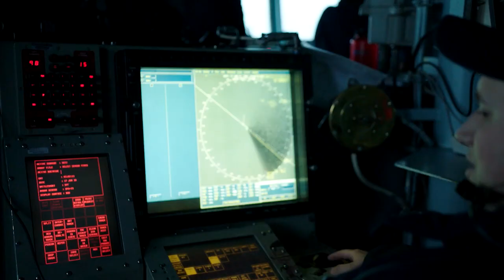Ship2Shore: Lt. j.g. Hadley Ellis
Have you been walloped by the weather this winter? Get ready...

Adverse weather and high waves can impact the success of any Navy mission if those in charge are not prepared for it. Lt. j.g. Hadley Ellis, from Russell Springs, Kentucky, joins us for an episode of Ship2Shore to tell us his story and how meteorology and oceanography play a role in your Navy’s mission!